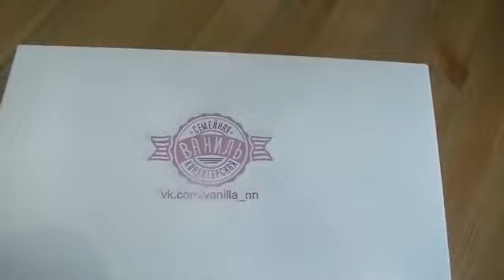День Кондитера День 5 (Повтор Вспомнить как Все Начиналось) Торт Вишневый Шик Супер Начинка